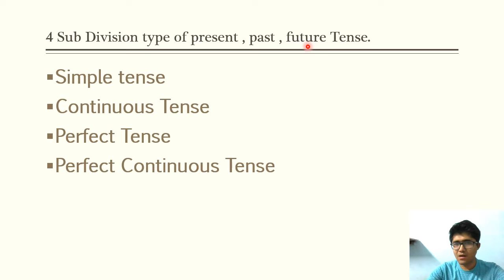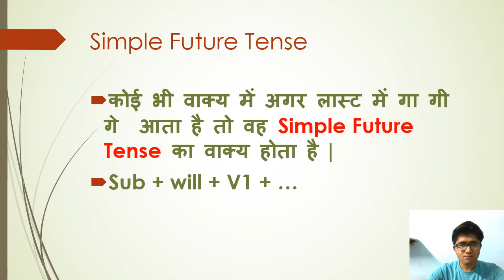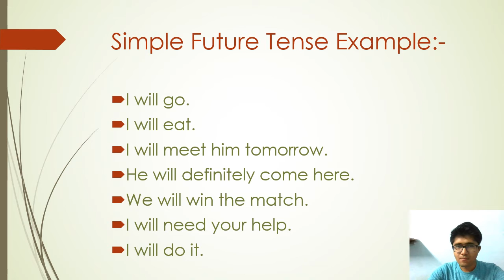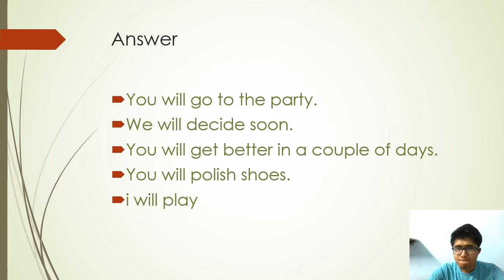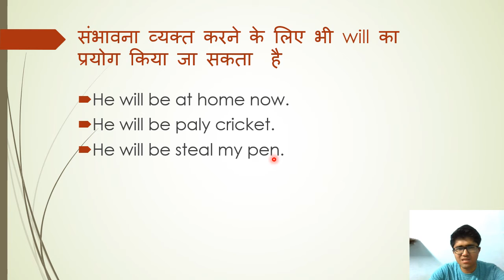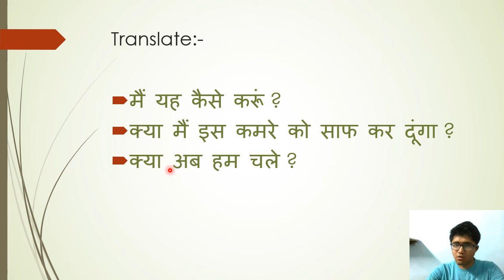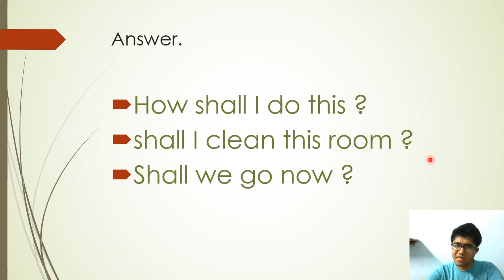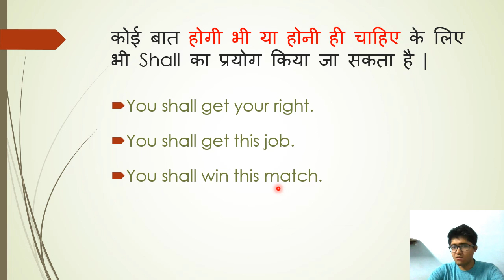simple future tense | simple future tense examples | simple future tense in english grammar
इस वीडियो में सिंपल फ्यूचर टेंस के बारे में बताया गया है और आपको सिंपल पफ्यूचर टेंस का फुल नॉलेज जो है इस वीडियो में दिया गया है तो आप अगर इस वीडियो को देखते हैं तो आपको सिंपल फ्यूचर  टेंस से रिलेटेड सारे प्रॉब्लम हल हो जाएंगे और आप आसानी से सिंपल फ्यूचर  टेंस को समझ सकते हैं और अपने डेली लाइफ में यूज कर सकते हैं